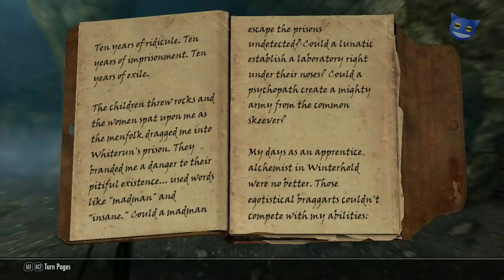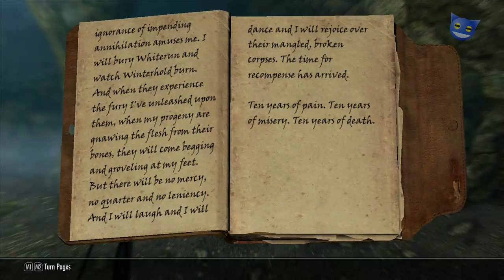Let's Play Skyrim - 42 : Poisoning the Skeevers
Elder Scrolls 5 V Skyrim gameplay let's play playthrough, follow us Adventure walkthrough the land of Skyrim and beyond. Maven Black-Briar has offered us a thieves guild job for us, she wants us to take over the Honningbrew Meadery in Whiterun. We're in Whiterun to speak with Mallus Maccius at the Bannered Mare to discuss the plan for Honningbrew Meadery, and Sabjorn. We need to poison the skeevers that Maccius put in the meadery and simultaneously poison his mead. Whilst doing this we bump into Hamelyn, the crazy alchemist who is raising an army of venomfang skeevers.